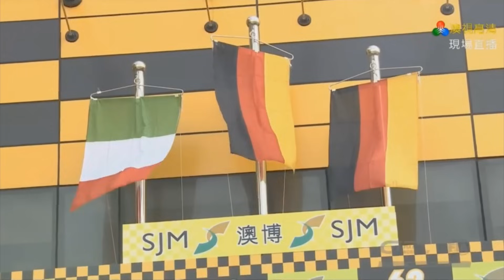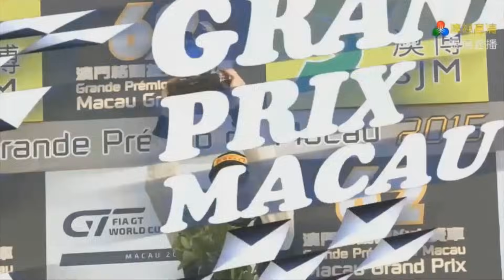2015 第六十二屆澳門格蘭披治大賽車 澳博澳門GT盃 國際汽聯GT世界盃 18圈